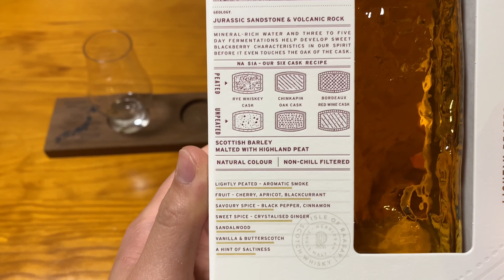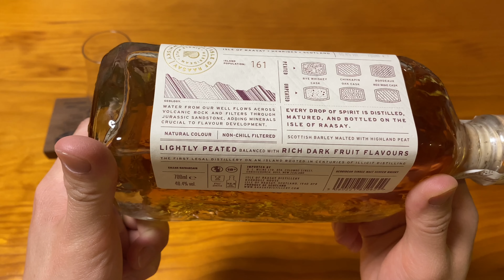Unboxing Isle of Raasay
Single Malt Whisky, 46.4% ABV, natural colour, non-chill filtered.